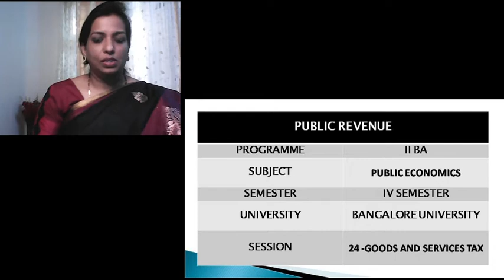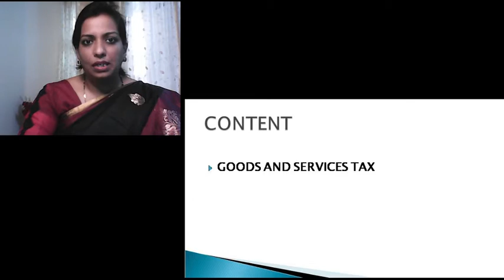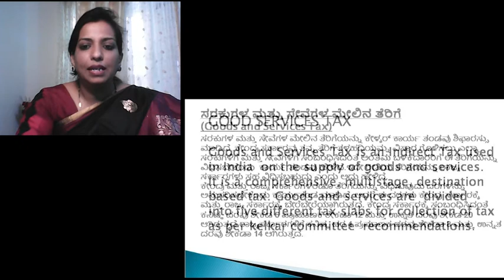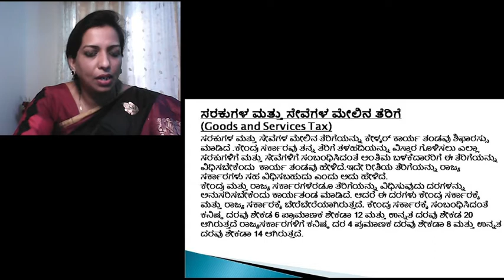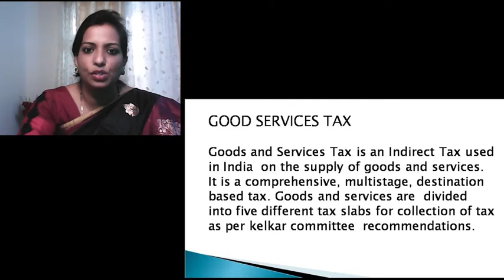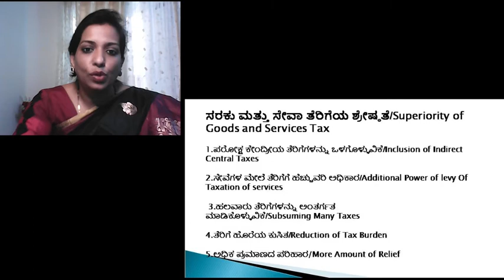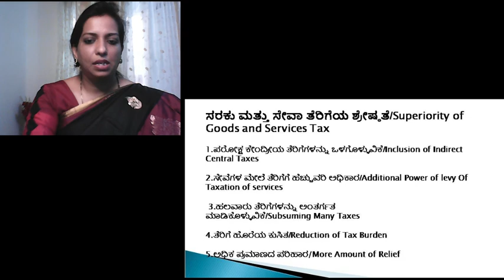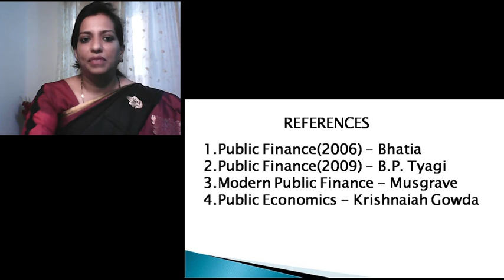SESSION 24 GOODS AND SERVICE TAX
S 24-This video consists of goods and service tax and superiority of GST.